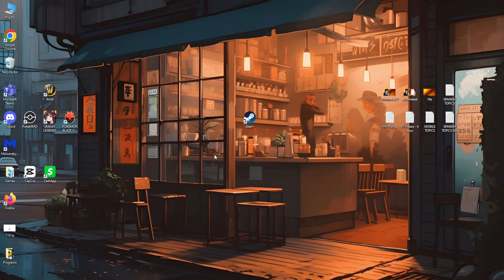How To Fix Steam Error Code E84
In this video I show you how to fix Steam Error Code E84. If you get an error message on Steam saying "Something went wrong when trying to sign you in. Please try again later" then this is the tutorial for you.